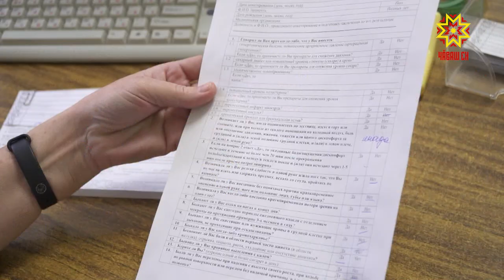Что изменилось в порядке проведения диспансеризации?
Диспансеризация после сорока лет  - ежегодно. Минздрав России  ввел новые  стандарты.  Теперь любой гражданин с 18 лет может пройти либо профилактический медосмотр, либо диспансеризацию.  Что изменилось в порядке проведения диспансеризации,  узнавала моя коллега Наталия Мальчикова.